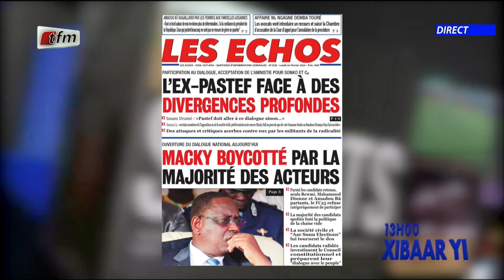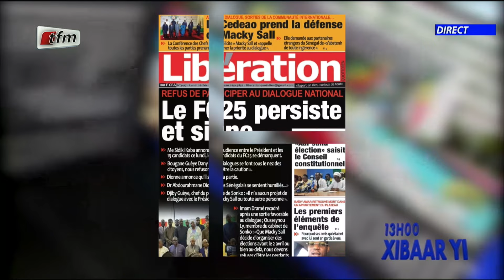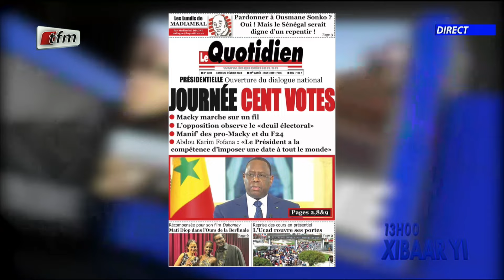Revue de Presse du 26 Février 2024 présenté par Mamadou Mouhamed Ndiaye